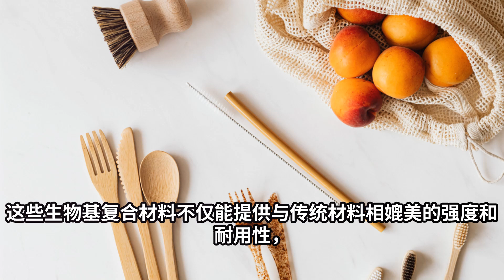生物基复合材料的未来 - 绿色科技 (3 Minutes)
在本视频中，我们深入探讨“发现生物基复合材料的未来：绿色科技的前沿”，重点介绍生物基复合材料在推动可持续发展和环保方面的潜力。生物基复合材料是由可再生资源制成的材料，结合了天然纤维和聚合物，具有强度高、重量轻和环境友好的特点。我们将探讨这些材料的应用领域，包括建筑、汽车和包装等行业，以及它们如何帮助减少碳足迹和资源消耗。无论你是学生、研究人员还是对绿色科技感兴趣的专业人士，这个指南将为你提供宝贵的见解，帮助你了解生物基复合材料的未来及其对环境的积极影响。加入我们，揭示生物基复合材料的绿色科技革命！